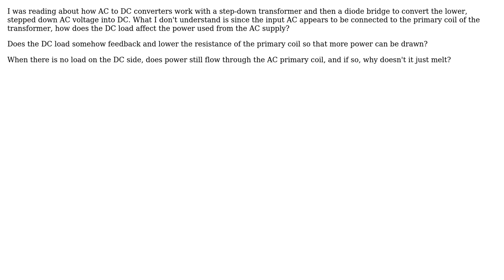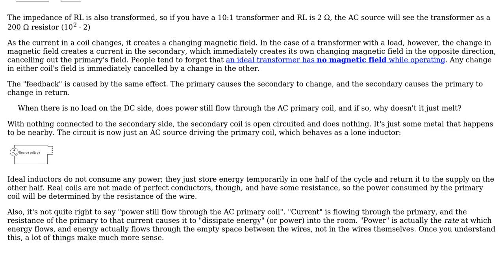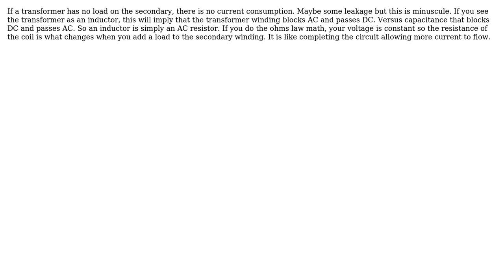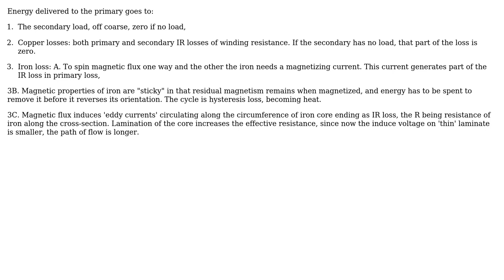Engineering: Does a transformer use power when output isn't under load? (4 Solutions!!)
Engineering: Does a transformer use power when output isn't under load?

With thanks & praise to God, and with thanks to the many people who have made this project possible! | Content (except music & images) licensed under CC BY-SA | Music | Images & others | With thanks to user Victor Serra user Russell McMahon user pinky user jhabbott user Fred user endolith and the Stack Exchange Network Trademarks are property of their respective owners. You are responsible for your own actions.